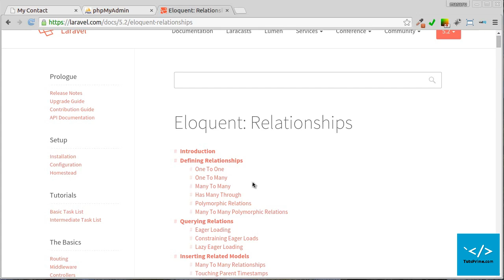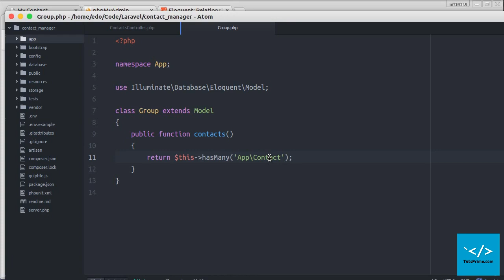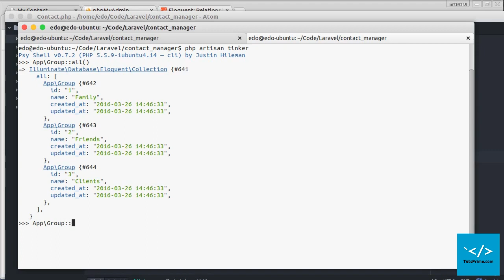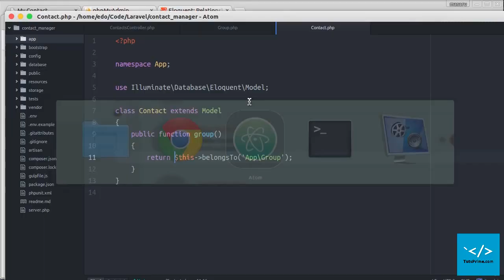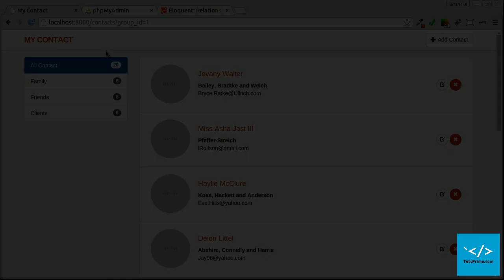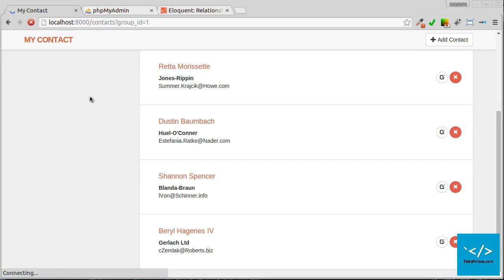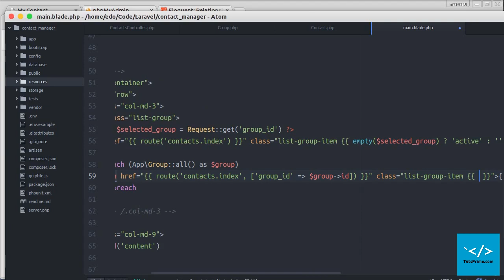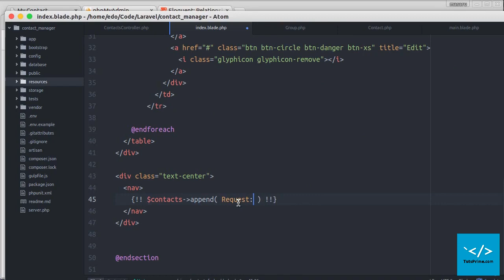Membuat Aplikasi Kontak Menejer dengan Laravel 5 #6 Menampilkan Kontak Grup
Pada video sebelumnya kita telah belajar bagaimana menampilkan seluruh data kontak dari database ke dalam aplikasi, juga bagaimana menggunakan paginasi laravel.

Pada video ini kita akan belajar tentang eloquent relationship dan menerapkannya untuk menpilkan data grup di navigasi sebelah kiri. Kita juga akan belajar bagaimana memfilter data kontak berdasarkan grup terpilih.